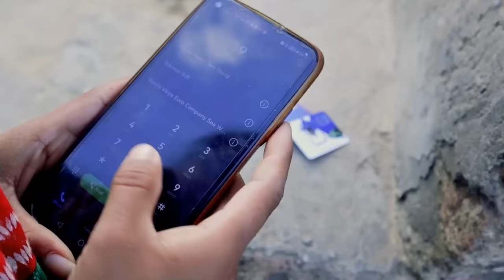Ghar ko jhagada ko parinam | new nepali comedy | PaMi Creation | Ft. Lalit, Shamraj, Susila, Chibum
It's me Chibum. This is PaMi Creation Youtube Channel, Where you can see all types  videos in nepali language. I upload back to back new videos after production complete. I hope you enjoy here.

CASTING
Lalit BM
Shamraj Magar
Susila Khatri
Tika BM

VIDEO CREATOR
Chintamani Budhamagar (Chibum)

keep supporting!
& keep loving to us!